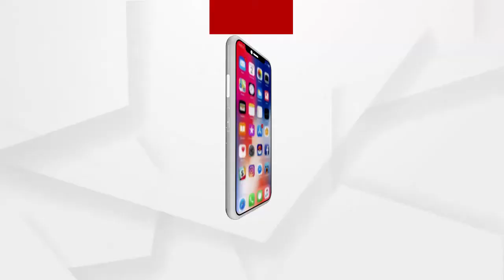ସାଧାରଣ ଲୋକେ ସଚେତନ ରହିବା ଜରୁରୀ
କରୋନାର 2ୟ ଷ୍ଟ୍ରେନ ଦେଖାଯିବାର ଭୟ ରହିଛି ତେବେ ଜନ ସାଧାରଣ ନିଜକୁ ନିଜ ସଚେତନ ହେବା ଆବଶ୍ୟକ ବୋଲି ପ୍ରତିକ୍ରିୟା ରଖିଲେ ଡ. ସୁବାଷ ସାହୁ.
ଅଧିକ ଖବର ପାଇଁ ଡ଼ାଉନଲୋଡ କରନ୍ତୁ “Argus News” ଆପ୍